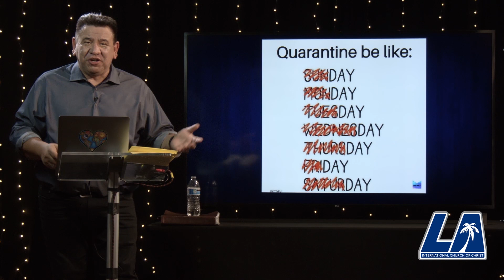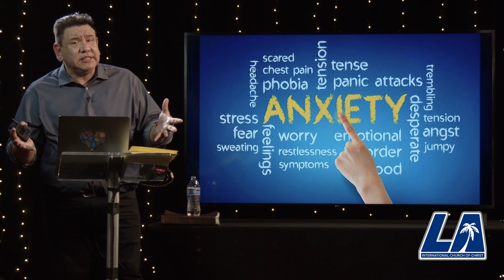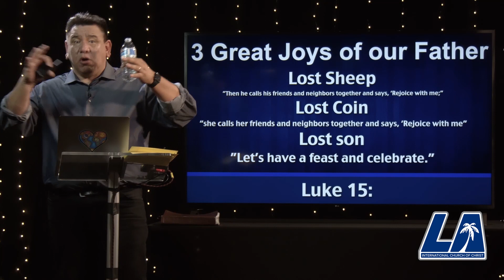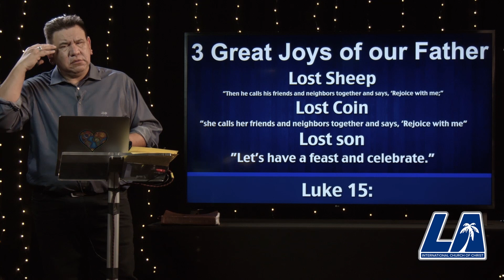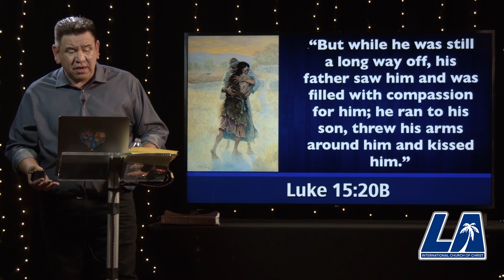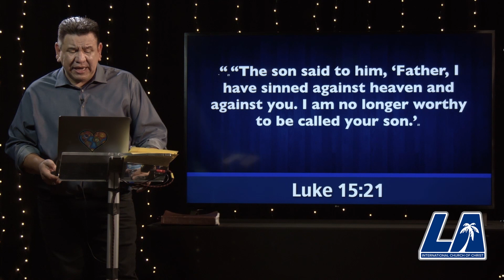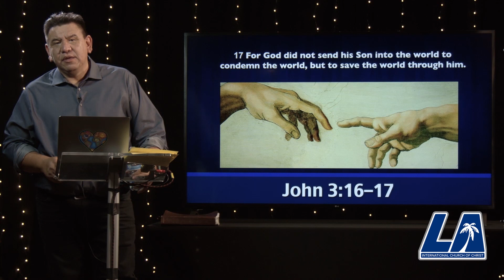LAICC-Santa Clarita Valley Church of Christ Online Service - April 26, 2020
Today we have a treat -- we join the entire Los Angeles International Church of Christ in a special whole-church worship service, with good news from around the city, great worship music, and a message by Robert Carrillo.
Kids class starts at 9:30am -- follow this to play it.

There's no reason why we can't connect while we stay safe!